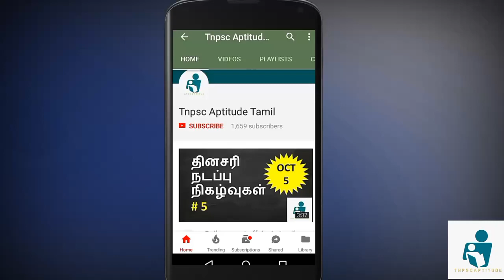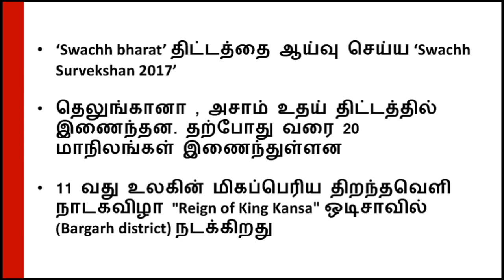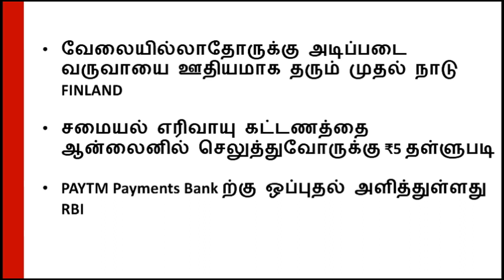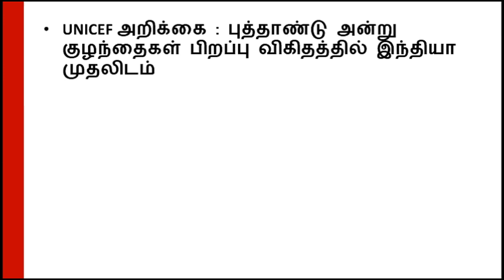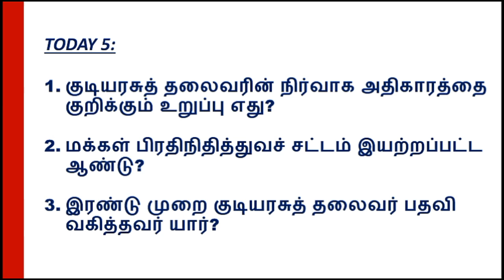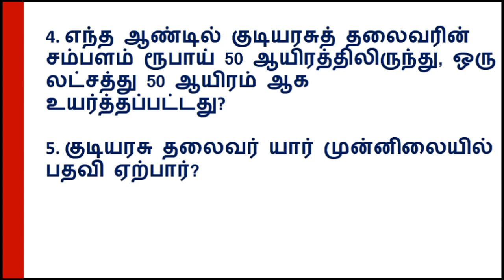Current affairs in tamil - January 4, 2018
Current affairs January, daily current affairs upload in this channel regularly ... to know about event in every single day